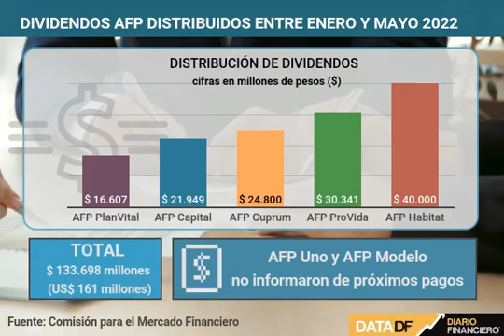DATA DF | AFP reparten dividendos por un total de $133 mil millones por menor encaje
Casi todas las administradoras repartieron sus ganancias con cargo a las utilidades de ejercicios pasados.